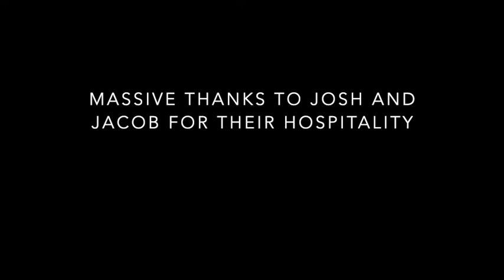TNT (Test N Tune) Failure, But What A Beautiful Way To Fail !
Actual description:

In this video... I spent 6 hrs at Pine Coulee waiting for the slip to clear out so that I could tune my skis on the trailer... that didn't happen, so I went to twin valley. I ended up getting into the water